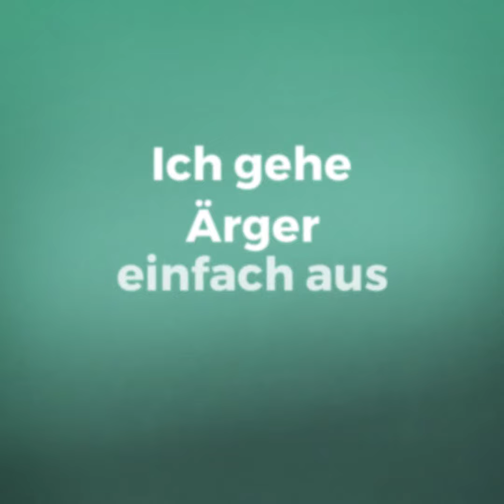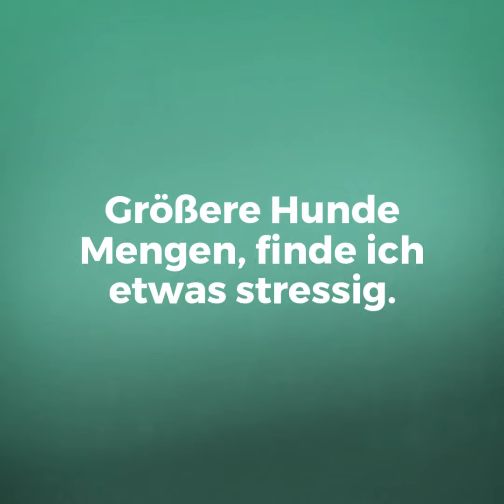Meicky sucht ein zu Hause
Update: Vermittelt
Meicky!
Sucht ein neues zu Hause 😪
Ich durfte ihn kennen lernen und was soll ich sagen...
Bin ganz hin und weg, von dem kleinen schwarzen 😍

Seine 9 Jahre sieht man ihm keineswegs an.
Er ist ein klasse Hund 😍🐶 freundlich, verschmust, kinderlieb und er verträgt sich mit anderen Hunden. 🐕
Größeren Hunde Mengen, die er nicht kennt stressen ihn noch etwas und so geht er Ärger einfach aus dem Wege.
Meicky, wohnt derzeit noch auf einer Pflegestelle bei
Sabrina Deimling 😉 Mehr Infos gibt`s bald auf der Tierheim Seite 🐶 Fotos und Video jetzt online auf meiner Webseite: